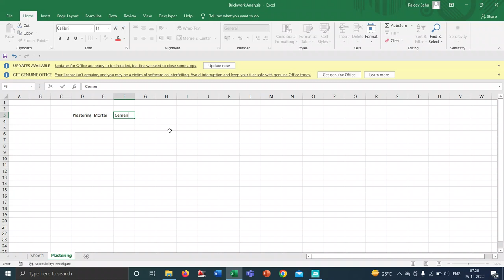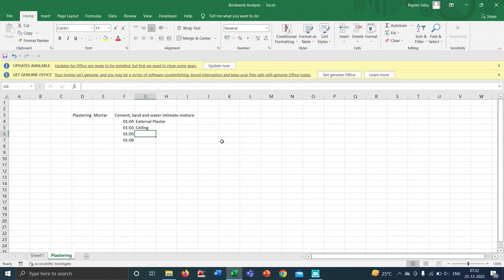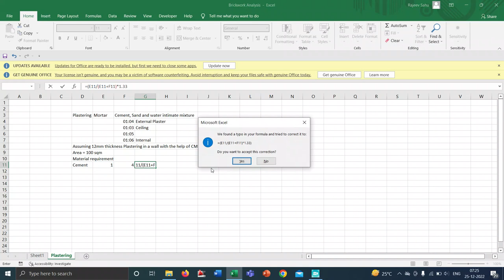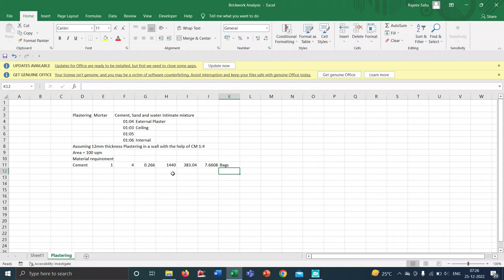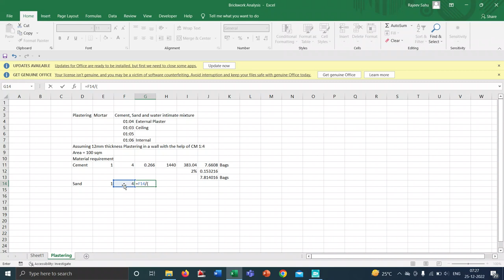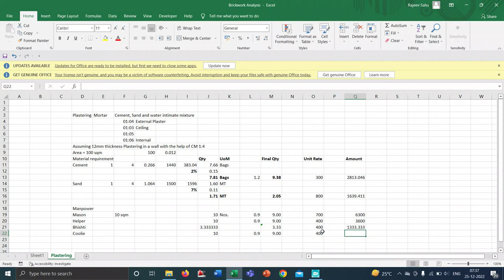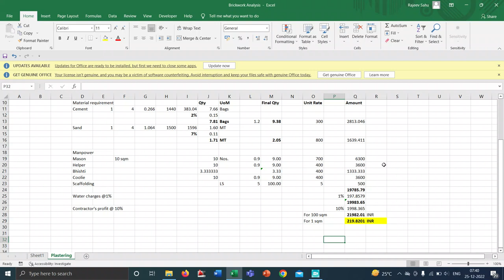Analysis of rate for 12 mm thick plaster using 1:4 cement mortar.